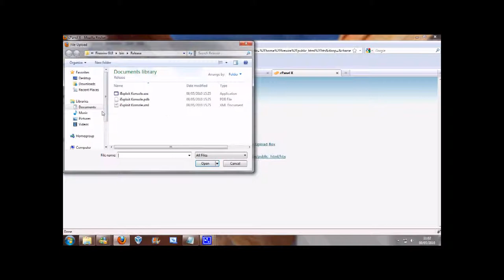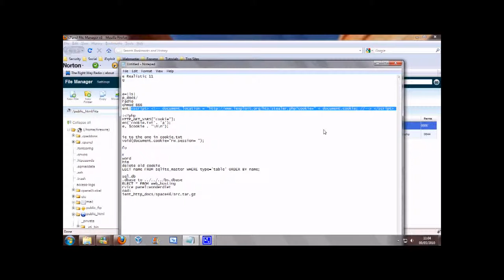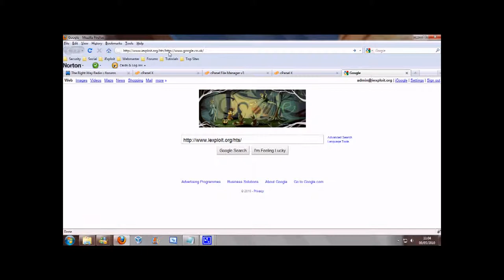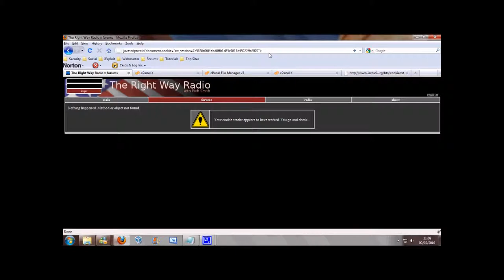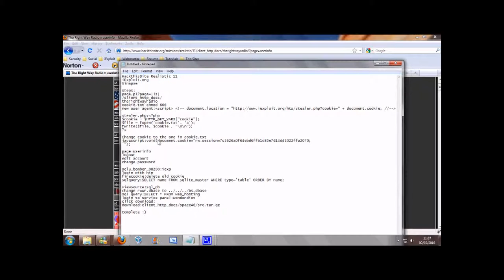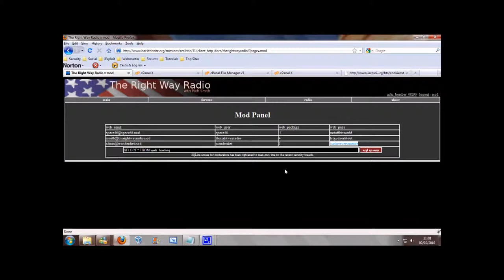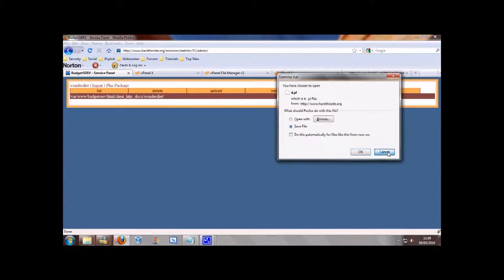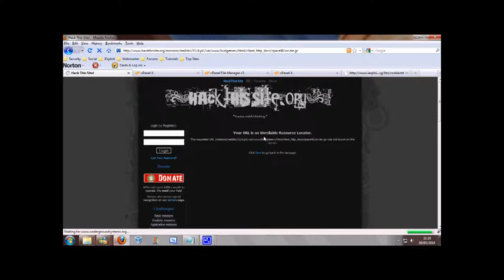iExploitTube Episode 54 HackthisSite Realistic 11